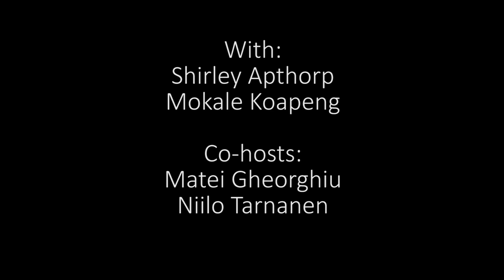SHIRLEY APTHORP, MOKALE KOAPENG, classical musical life in South Africa (Key Kulture podcast ep.18)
Opera critic  Shirley Apthorp and composer Mokale Koapent give us a comprehensive description of musical life in South Africa. Mokale shares as well his experience about musical life in Zambia where he currently teaches. Race, history, corruption, opera, hope and many more are thrown into a fascinating discussion.

!UMCULO is the name of Shirley's company, not Umcolo, apologizes for the typo.

CREDITS MUSIC:
Intro: Niilo Tarnanen – Ad fugam, ad nauseam (performed by Antti Salovaara and Niilo Tarnanen, bassoons)
End credits: Matei Gheorghiu: It's a Jester's Life 2 (performed by Nouvel Ensemble Moderne)

ART:
Georgiana Simbotin
Thumbnail Photo Credits:

TABLE OF CONTENTS:

0:00 Forward
0:50 Introduction of the guests
5:53 South Africa, the gateway of classical music for and from Africa
11:47 Musical life in SA in general
21:51 Racial aspects and history
38:41 Covid pandemic
44:56 Income gaps and corruption
54:45 Contemporary music in SA
1:01:51 Funding for music in SA
1:10:07 Zambia
1:16:28 SA a singing nation
1:32:13 Ending

It's a Jester's Life 2 - performance details:

Lorraine Vaillancourt, cheffe
Le Nouvel Ensemble Moderne (NEM)